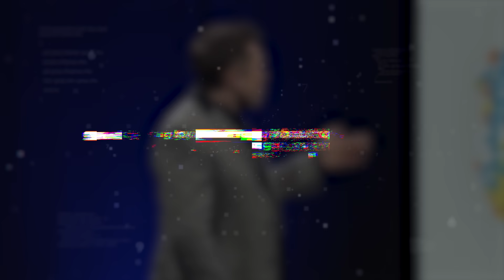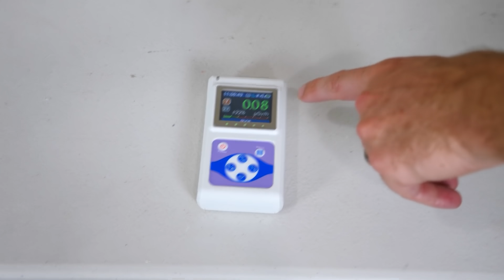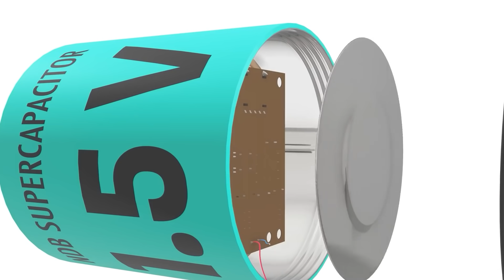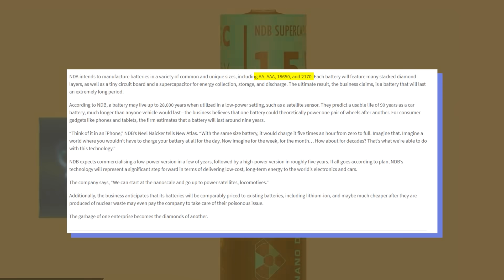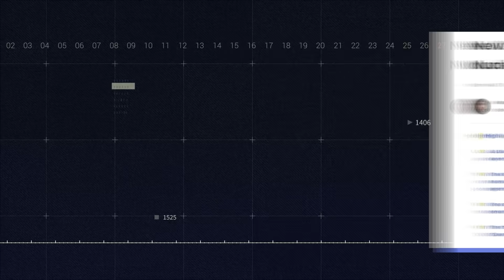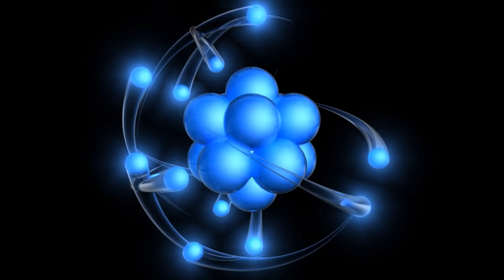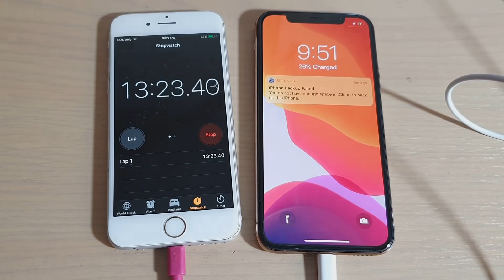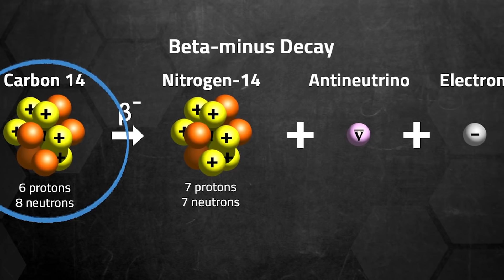Elon Musk FINALLY Reveals Nuclear Diamond Battery?